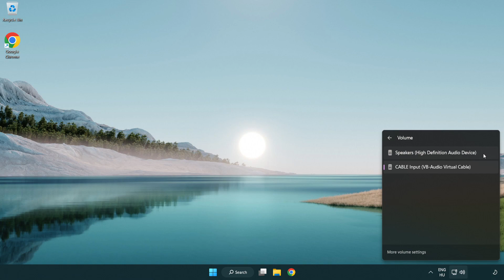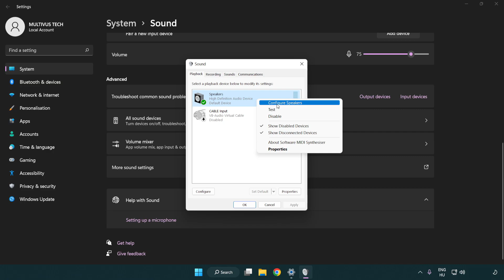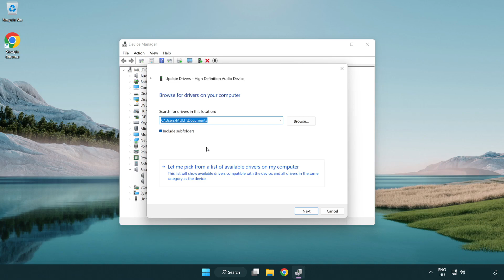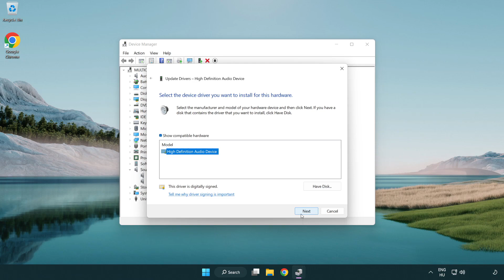How to FIX Songs of Conquest No Audio/Sound Not Working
I'm going to show How to FIX Songs of Conquest No Audio/Sound Not Working